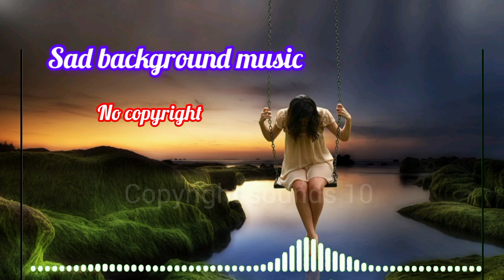sad vlog music - sad piano background music without copyright